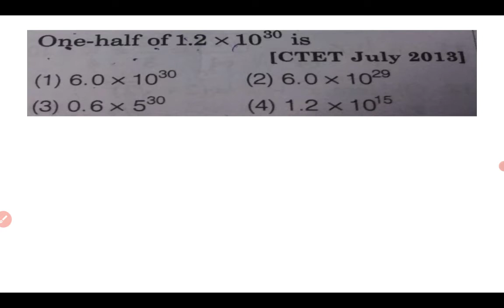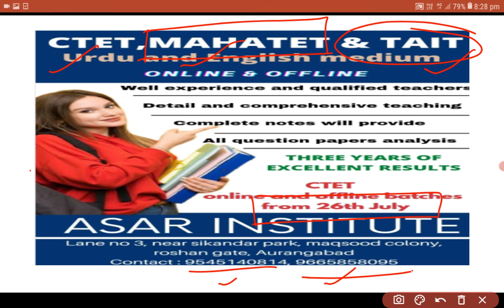square trick .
square  trick  for CTET  & TAIT  EXAM